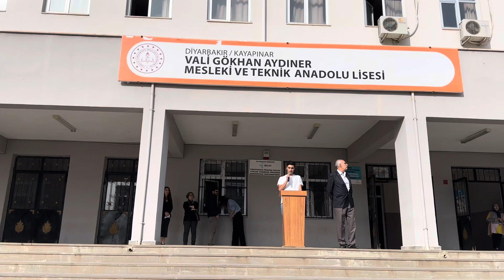VGA MTAL 29 Ekim Töreni